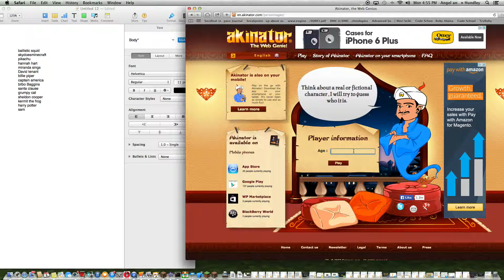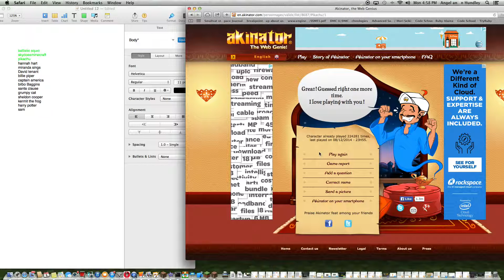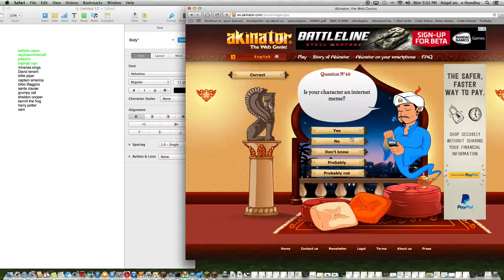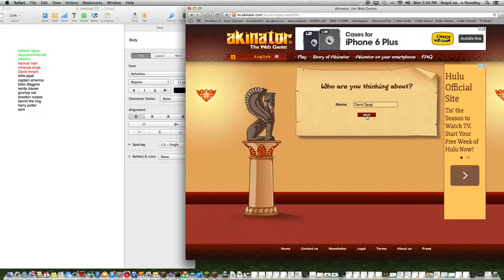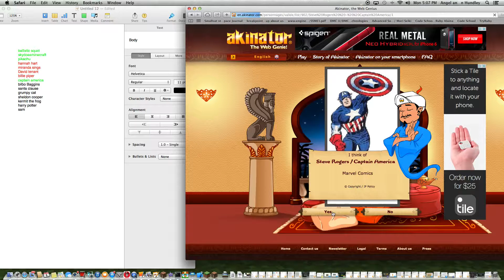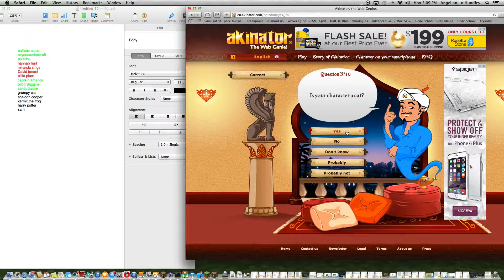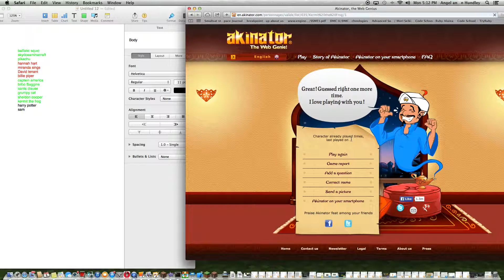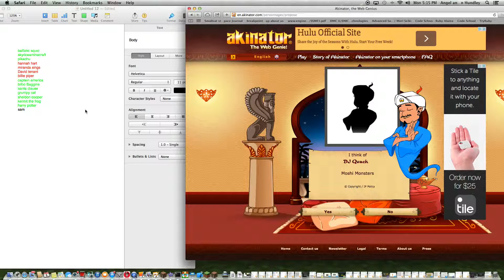Akinator The Web Genie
I try out a website called akinator the web genie and see if he can guess a few select people.